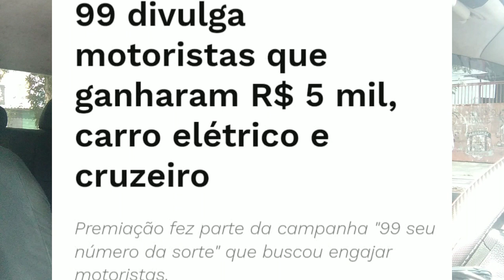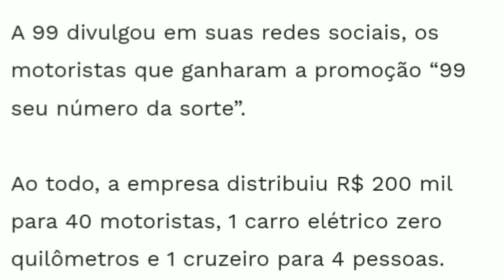"99POP RESOLVEU ABRIR A MÃO"